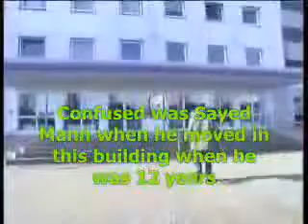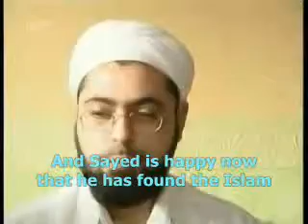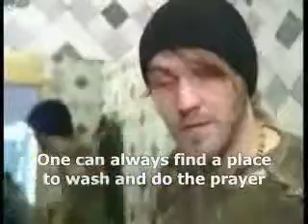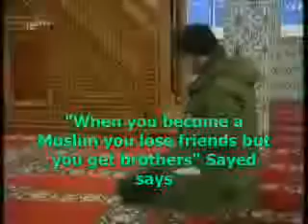Pseudo gangster cries when listening to Quran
Converts to Islam: The word "Islam" itself means "Submission to Allah." The religion of Islam is not named after a person as in the case of "Christianity" which was named after Jesus Christ, "Buddhism" after Gutama Buddha , "Marxism" after Karl Marx, and "Confucianism" after Confucius.

Similarly, Islam is not named after a tribe like "Judaism" after the tribe of Judah and "Hinduism" after the Hindus. The Arabic word "Islam" means the submission or surrender of one's will to the will of the only true god worthy of worship, "Allah" (known as God "the Father" in Christianity).

Anyone who does indeed submit to the will of Allah as required by Islam is termed a "Muslim," which means one who has submitted to the will of Allah. Many people in the West have developed the sad misinformed trend of calling Islam "Muhammadenism" and it's followers "Muhammadins." This is a totally foreign word to Muslims and unrecognized by them. No Muslim has ever called his religion "Muhammadenism" or called himself a "Muhammadin."